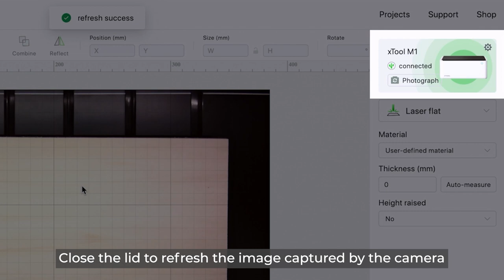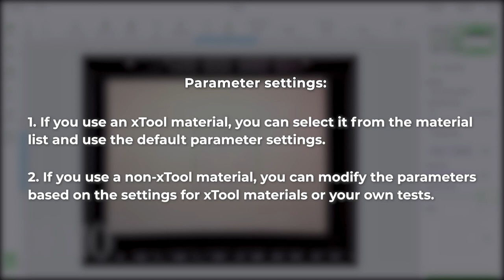How to use the Auto-measure function to cut wood with M1